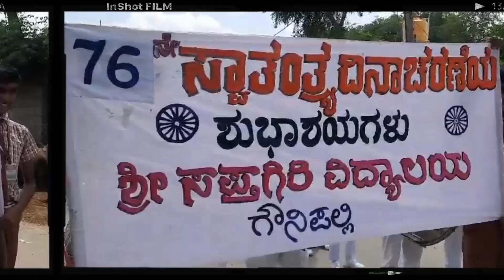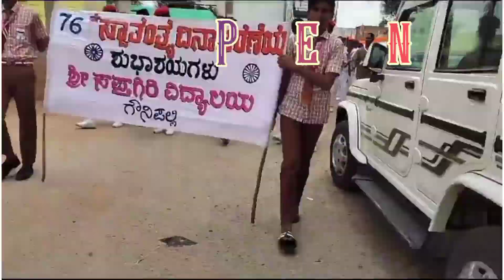76th Independence Day Celebrations |Sri Sapthagiri Vidyalaya | Gownipalli